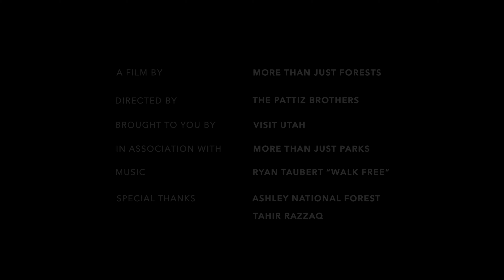ASHLEY National Forest 8K Utah (Visually Stunning 3min Tour)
Join us as we take you on a visual journey through one of the most stunning and unique regions in the country - Utah's Ashley National Forest.

Explore stunning gorges, incredible valleys, sprawling forests, red deserts, and beautiful meadows as we take you from sunrise to sunset in this remote and beautiful landscape. This is the Ashley National Forest.